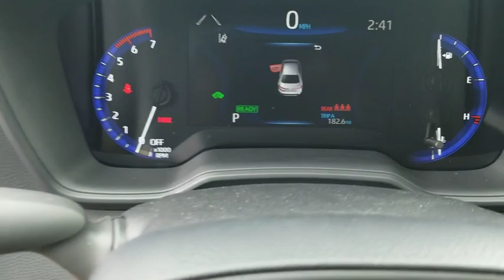2020 Toyota Corolla Schaumburg, Arlington Heights, Buffalo Grove, Elgin, Northbrook, IL 54268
Black Sand Pearl New 2020 Toyota Corolla available in Arlington Heights, Illinois at Arlington Toyota. Servicing the Schaumburg, Buffalo Grove, Elgin, Northbrook, IL area.
2020 Toyota Corolla Hybrid LE - Stock#: 54268 - VIN#: JTDEBRBE1LJ001914

Arlington Toyota
2095 N Rand Rd

$750 Finance cash from Toyota Motor Sales USA, Inc. for qualified, non-subvened finance contracts through Toyota Financial Services on the purchase of a new 2020 Corolla. Finance Cash must be applied toward the down payment on a qualified TFS finance agreement up to 72 months. Limit one Finance Cash per finance transaction. Customer must take delivery from dealer stock by 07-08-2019. Not all customers will qualify. Offer available only through participating Illinois, Indiana, Minnesota, and Wisconsin Toyota dealers. Offer void where prohibited. Finance Cash offer may not be combined with any other offers except qualifying College Grad or Military Rebate. Toyota Certified Used Vehicles are not eligible for this Finance Cash offer. No cash payment will be made to consumer. See your participating Illinois, Indiana, Minnesota, and Wisconsin dealer for details.